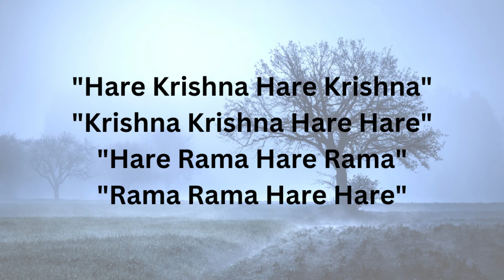Chant Hare Krishna Mahamantra and Be Happy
🌺"Hare Krishna"🌺
🌺"Follow our Channel to listen to best short clips of kirtans"🌺
🌺"Please chant "Hare Krishna" and be happy"🌺
🌺Jagad Guru Śrīla Prabhupāda Ki Jai!🌺